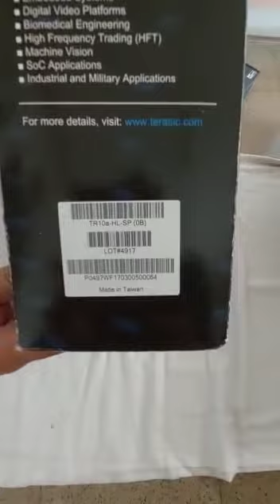TERASIC Fpga Development Kit TR10A-HL-SP(0B)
FPGA DEVELOPMENT KIT ON SALE
CALL FOR BEST PRICE  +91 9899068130